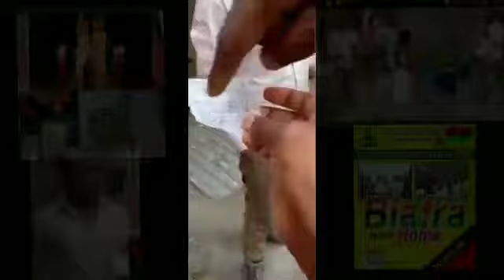SAD! IPOB MAN IN ITALY ALMUST TURN£D FL♤TM@TE TO RIP, PLEASE BEC@REF♡L WHO YOU D3Y R£ŇT YOUR RØØM TO